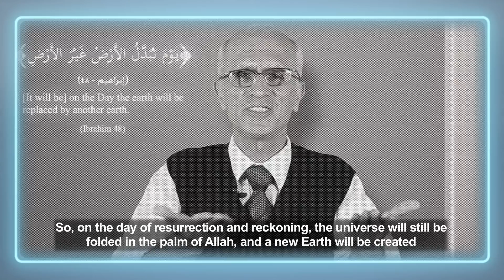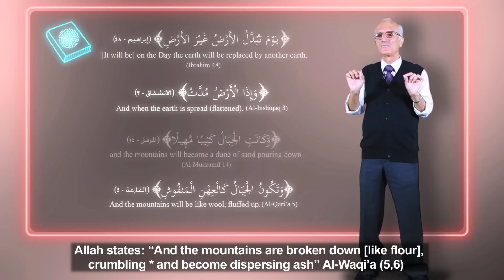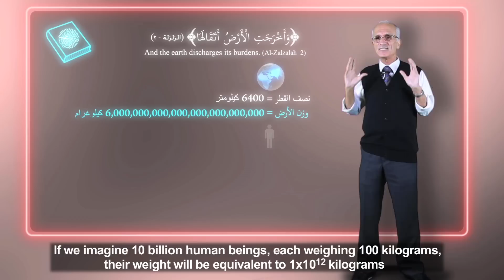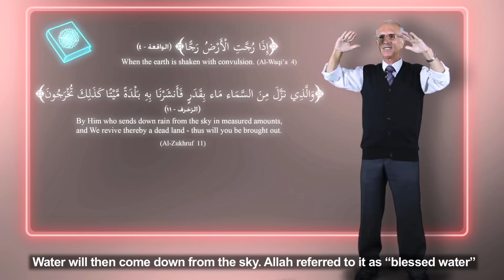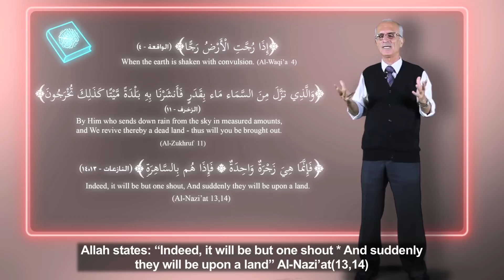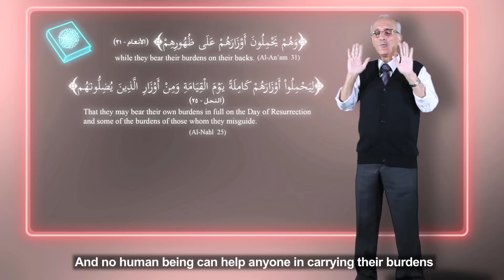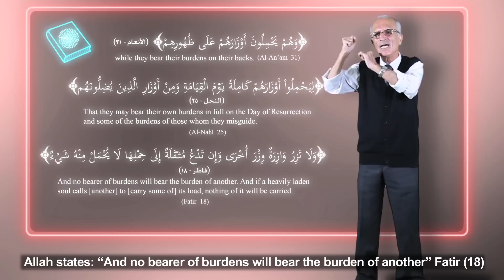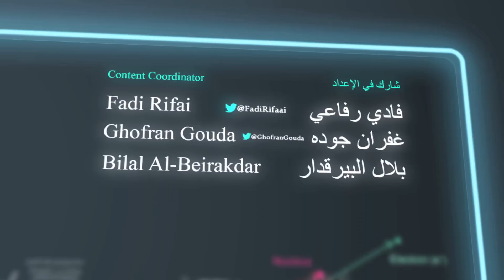نهاية العالم وما بعدها - الحلقة 6 - البعث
الحلقة السادسة من سلسلة نهاية العالم وما بعدها مع الدكتور علي منصور كيالي.

يتكلم الدكتور كيالي في هذه الحلقة عن البعث الذي وعدنا به الله سبحانه و تعالى.
كما يشرح شكل الارض و الجبال كما ذكرت في القرآن الكريم، و يوضح حمل الناس لأوزارهم و مرورهم بأهوال يوم البعث قبل الحساب.

Episode 6 from Dr. Ali Kayali's End of the World & Beyond

In this episode, Dr. Ali Kayali discusses the phenomenon of resurrection, that Allah explained in the Holy Quran

He also explains how the Earth and its mountains will change their form on the day of resurrection

The way people will witness the horrors of the resurrection day, while carrying their burdens of sins is also discussed in this episode

برنامج ديني علمي يُعرض اسبوعيا، ويقدم وجهة نظر جديدة عن نهاية العالم من خلال القرآن الكريم.

المقدم:
يقدم البرنامج المهندس المعماري, و العالم الفيزيائي, و الحاصل على الدكتوراه في البحوث الإسلامية: د.علي منصور كيالي.
قام الدكتور كيالي بدراسة لغات القبائل العربية لمدة 8 سنوات, بالإضافة إلى إتمام 30 عام من الدراسات القرآنية.

كما قدم الدكتور برامج علمية دينية على مجموعة من الفضائيات العربية، كما أنه ألقى ما يزيد عن 700 محاضرة إسلامية أمام أهم الرموز الدينية في مختلف دول الوطن العربي.

البرنامج من إنتاج We Think Media

فريق عمل البرنامج:

إعداد و تقديم:
د. علي منصور كيالي

شارك في الإعداد:
غفران جوده
فادي رفاعي
بلال البيرقدار

مدير التصوير:
كريم ديب

تصوير فوتوغرافي:
حسان عقاد

مونتاج:
محمد يونس

مهندس الصوت:
محي الدين البيرقدار

جرافيكس البرنامج:
جميل خليلي

موسيقى البرنامج:
JaiC

مسؤول مواقع التواصل الإجتماعي:
سوزان محفوظ

مدير الانتاج:
فادي رفاعي

منتج ومخرج
بلال البيرقدار

جميع الحقوق محفوظة لـ We Think Media 2013